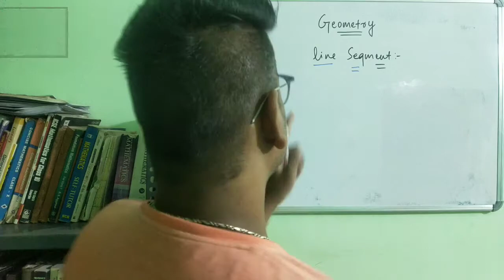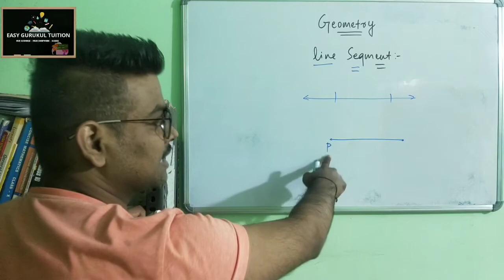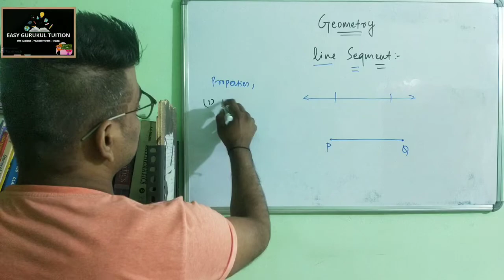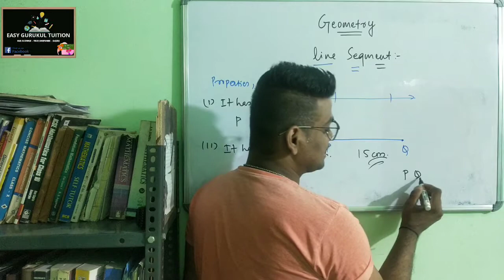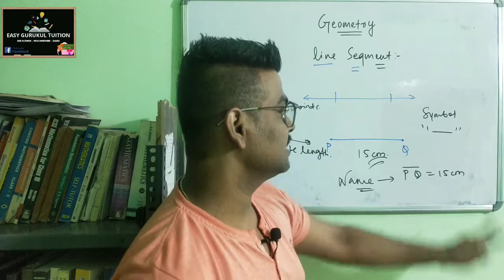#4 Class 5 and 6 Maths Geometry | A Line Segment - Basic Geometrical Ideas | Easy Gurukul Tuition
Hello Friends,
This video include What is a line segment. I hope you will like this video.

youcanlearnanything DivisibilityRulesof2,3,4,5,6,7,8,9 DivisibilityTestOf3 Divisibility Test of 3.

In this channel you will be learning and building concepts on mathematics. you will get complete video solutions of every books of cbse and icse and Nepal board.